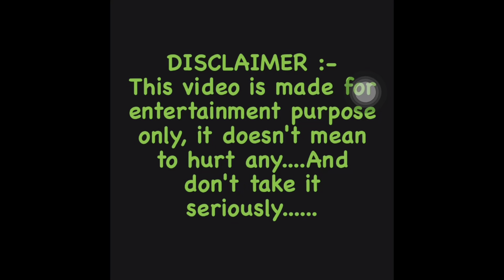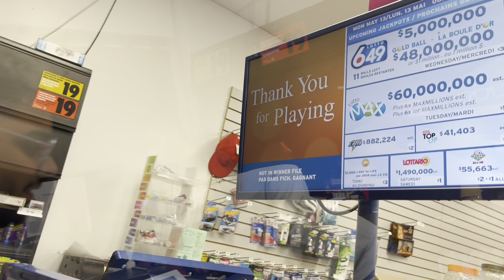International student life | Canada lifestyle | student journey | Daily life | Gandhi Vlogs